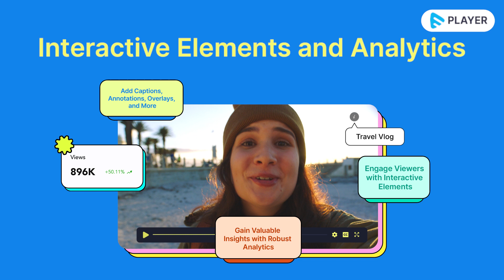Is This the ULTIMATE Video Player? Introducing Muvi Player SDK!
Welcome to an in-depth look at Muvi Player SDK, your all-in-one solution for HTML5 video playback. Have you ever struggled with poor video quality or buffering issues? Do you need a video player that can adapt to your brand and provide analytics to track viewer engagement? Muvi Player SDK offers a range of standout features to tackle all these challenges and more!

In this video, we cover:

- Advanced Playback with 4K quality, PiP support, and subtitles.
- Adaptive Streaming for smooth, buffer-free viewing experiences.
- Customizable Player Design that lets you control every visual aspect.
- Multi-Platform Compatibility, so it works perfectly on desktops, mobile devices, and smart TVs.
- Security & DRM Integration to protect your content from unauthorized access.

Muvi is world's leading OTT Platform enabling content creators to launch their own Video or Audio Streaming Service like Netflix or Spotify instantly across Web, Mobile and TV ecosystems!